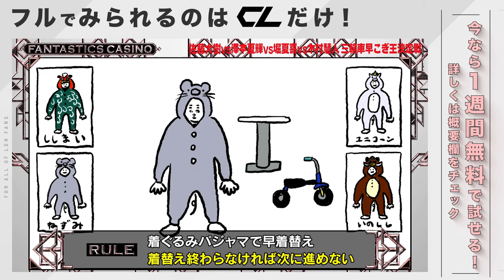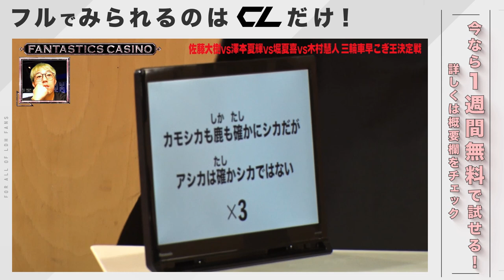《切り抜き》【 FANTASTICSカジノ 】第11ピリオド〜episode 1〜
【FANTASTICS カジノ】第11ピリオド〜episode 1〜

佐藤vs澤本vs堀vs木村、三輪車早こぎ王決定戦！
自転車遅こぎレースを初戦で敗れた4人が三輪車で早こぎ対決！？
もちろんカジノ流の仕掛けもたっぷり加わり４人が大苦戦！
勝つのは一体誰？BET PLEASE！

▼CL
Webサイト